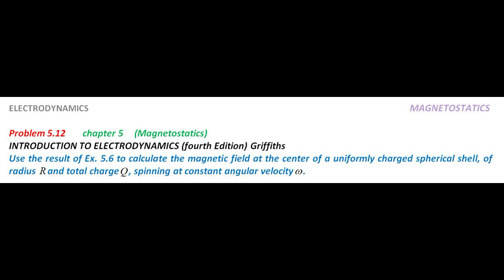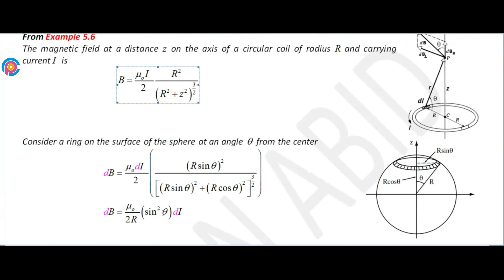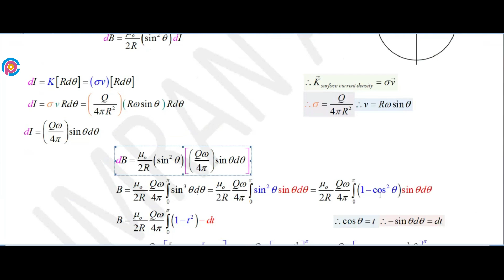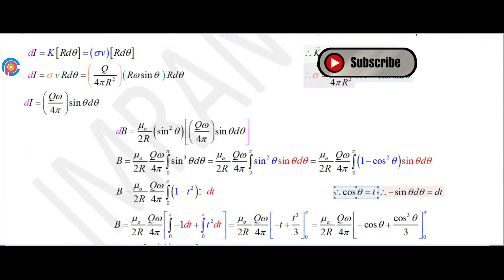Griffiths Problem 5.12 solution | introduction to electrodynamics (4th Edition) Griffiths solutions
Use the result of Ex. 5.6 to calculate the magnetic field at the center of a uniformly charged spherical shell, of radius R and total charge Q, spinning at constant angular velocity ω.

griffiths electrodynamics solutions,
electrodynamics full course chapter 5
electrodynamics msc physics
dj griffiths introduction to electrodynamics
physics solutions
boundary value problems in electrostatics
physics calculation problems
Introduction to Electrodynamics Chapter 5 magnetostatic
Solution of electrodynamics by david J griffiths 4th edition,
How to solve problems of Electrodynamics,
LUMS Electrodynamics,
Problems of Griffith Electrodynamics,